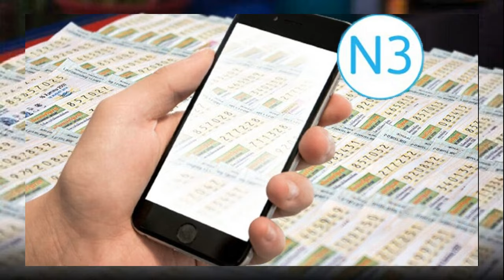บาส ปอป้อ ทำลุ้น เฉือนคู่มือ 2 โลกญี่ปุ่น ทะลุรอบรองแบดอินเดีย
การแข่งขันแบดมินตัน เอชเอสบีซี บีดับเบิลยูเอฟ เวิลด์ ทัวร์ ซูเปอร์ 750 รายการ “โยเน็กซ์ ซันไรส์ อินเดีย โอเพ่น 2024” ที่สนาม เค.ดี. จาดาฟ อินดอร์ ฮอลล์ กรุงนิวเดลี ประเทศอินเดีย แข่งขันระหว่างวันที่ 16-21 มกราคม 2567 ชิงเงินรางวัลรวม 850,000 เหรียญสหรัฐ หรือราว 29,857,100 บาท

เมื่อวันที่ 19 มกราคม เป็นการแข่งขันในรอบก่อนรองชนะเลิศ ประเภทคู่ผสม “บาส” เดชาพล พัววรานุเคราะห์ และ “ปอป้อ” ทรัพย์สิรี แต้รัตนชัย คู่ผสมมือ 7 ของโลก พบกับ ยูตะ วาตานาเบะ กับ อาริสะ ฮิกาชิโนะ คู่มือ 2 ของโลกจากญี่ปุ่น
ปรากฏว่าแมตช์นี้ เกมแรกเป็นทางคู่ผสมไทยเอาชนะไปได้ก่อน 21-17 ก่อนกลับมาในเกมที่สองจะเป็นทางคู่ญี่ปุ่นที่ไล่มาเป็น 1-1 เกม สกอร์ 21-15 ต้องตัดสินกันในเกมที่สาม
ซึ่งในเกมตัดสินทั้งสองคู่ต่างสู้กันอย่างสูสีผลัดกันทำแต้มขึ้นนำ จนกระทั่งเล่นถึงแต้มดิวซ์ แต่สุดท้ายเป็นทาง บาส – ปอป้อ ที่ทำได้ดีกว่าก่อนปิดเกมเอาชนะไป 27-25 ใช้เวลาการแข่งขันไป 1 ชั่วโมง 26 นาที
เดชาพล และ ทรัพย์สิรี ผ่านเข้าสู่รอบรองชนะเลิศ ไปพบกับ เย ฮง เวย และ ลี เชีย ชิน คู่มือ 13 ของโลกจากไต้หวันต่อไป